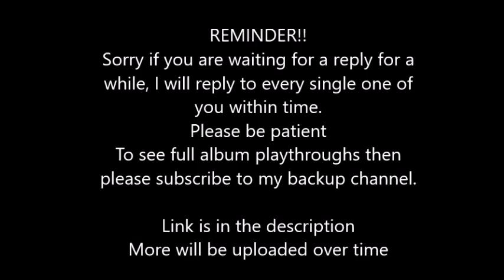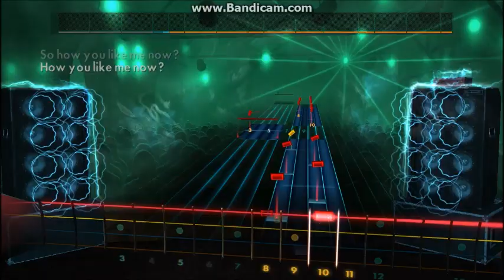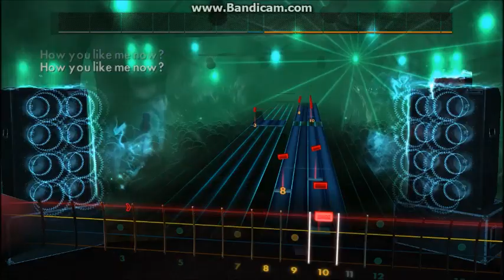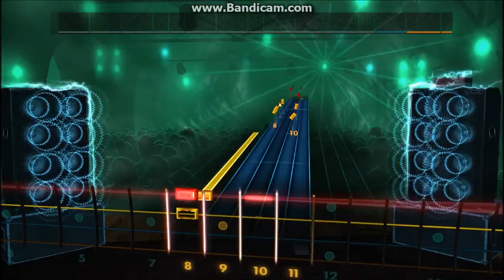The Heavy - How You Like Me Now? (Bass) Rocksmith 2014 CDLC